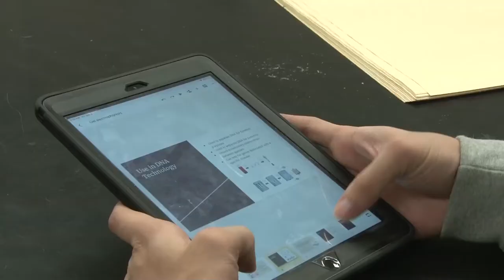Hempfield School District's Pathways to Success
Learn all about Hempfield School District's 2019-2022 Comprehensive Plan called Pathways to Success.